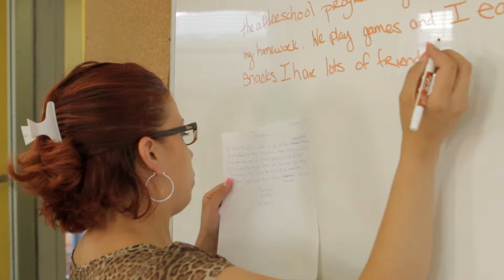Making of What Help Means to Me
Caitlin, Emily, Nijare, and Isaiah have something to tell all of you about "Helping others" and what it means to them.